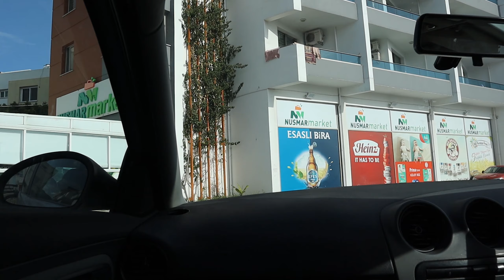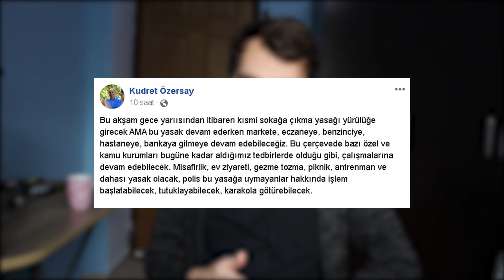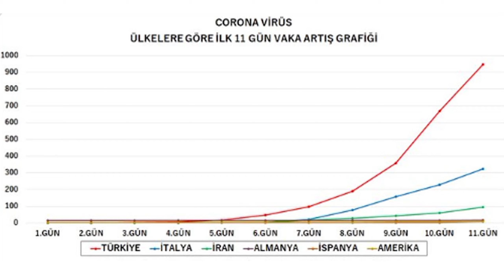SOKAĞA ÇIKMA YASAĞI İLAN EDİLDİ !!!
Sonunda beklenen oldu ve Korona virüsü nedeniyle sokağa çıkma anonsu yapıldı ve resmi olarak sokağa çıkma yasağı ilan edildi. Bu yasak hakkında tüm detaylar, bu videoda sizlerle.

Sokağa çıkma yasağı korona salgını için alınan önlemler arasında en etkilisi olacağa benziyor.  KKTC’de 10 Mart 2020 Salı günü ilk korona virüsünün ortaya çıkmasıyla birlikte Kıbrıs halkını da bir panik havası kapladı. 10 Mart tarihinden 23 Mart tarihine yani bugüne kadar çeşitli önlemler alan KKTC devlet yetkilileri, aldıkları kararları Bakanlar kururu kararı çerçevesinde halka bildirdi. Bu kararların sonuncusu ise Kıbrıs sokağa çıkma yasağı ilanı oldu.

Korona virüsü konusunda en sıkı önlemlere ev sahipliği yapan ülkelerden biri de hiç kuşkusuz Kuzey Kıbrıs Türk Cumhuriyeti oldu. Virüsün ilk tespit edildiği gün KKTC genelinde okullar tatil edilmişti. Bu tatil halen daha devam etmekte. KKTC bakanlar kururunun konuştuğu önlemler arasında sokağa çıkma yasağı konusu da yer alıyordu.

Kudret Özersay’ın facebook üzerinden yaptığı paylaşım ise tam olarak şöyle;

“Bu akşam gece yarıısından itibaren kısmi sokağa çıkma yasağı yürülüğe girecek AMA bu yasak devam ederken markete, eczaneye, benzinciye, hastaneye, bankaya gitmeye devam edebileceğiz. Bu çerçevede bazı özel ve kamu kurumları bugüne kadar aldığımız tedbirlerde olduğu gibi, çalışmalarına devam edebilecek. Misafirlik, ev ziyareti, gezme tozma, piknik, antrenman ve dahası yasak olacak, polis bu yasağa uymayanlar hakkında işlem başlatabilecek, tutuklayabilecek, karakola götürebilecek.”

sokağa çıkma yasağı anonsu koronavirüs sokağa çıkma yasağı korona mahmut tanrıverdi kıbrıs corona gündem son dakika haberleri